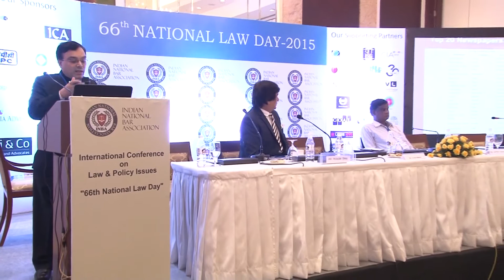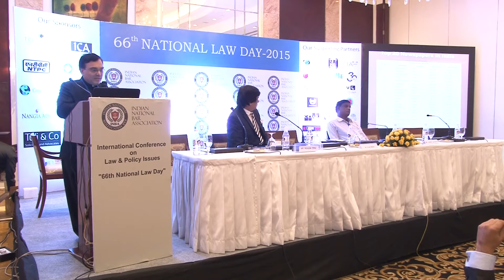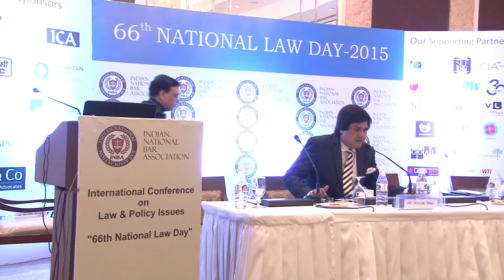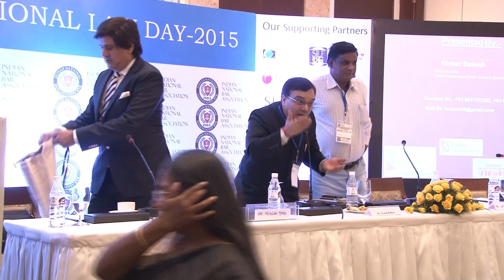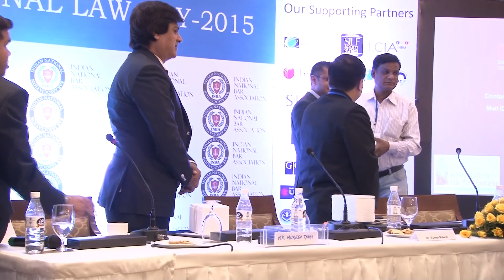Media & Entertainment Law Session - INBA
Media & Entertainment Law

Moderating By: Mr. Kumar Rakesh, Editor-in-Chief, Global Governance News Group

Panelist of this Session:

1). Mr. Mukesh W Tyagi, CEO, Global Energizer
2). Mr. Satyam Srivastava, Principal Editor-in-Chief, TV News India